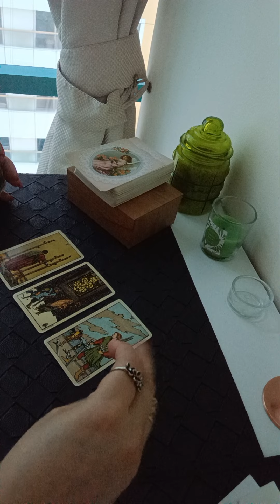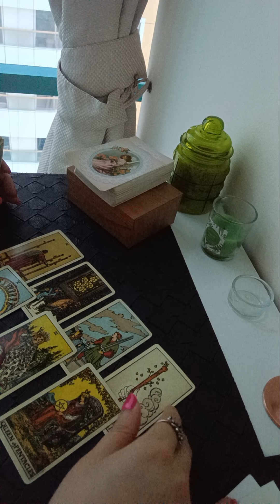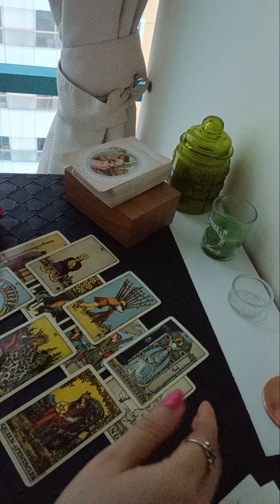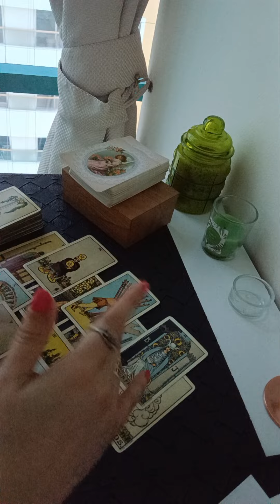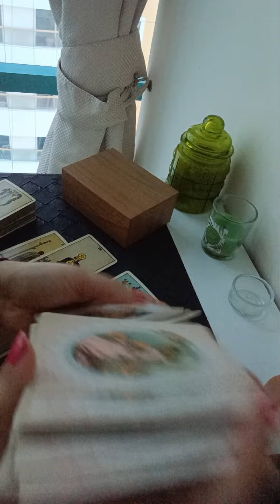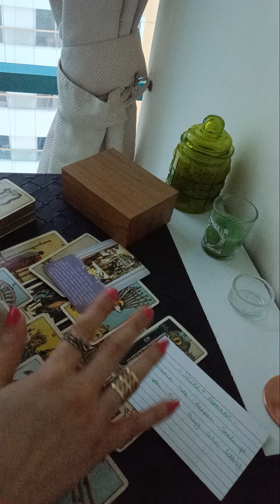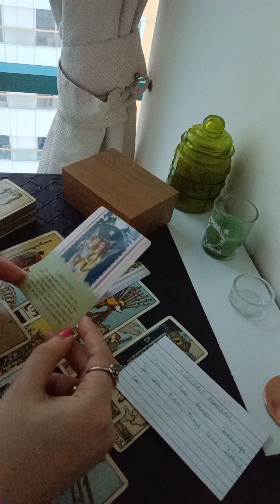GEMINI November 2023 ( 8 - 14 ) ~ deep down you know what makes you happy ... choose that 🌸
Services i offer :

1- 1 question reading - 35 USD

2- 2 question reading - 55 USD

3- 3 question reading - 70 USD

4- 5 question reading - 100 USD

5- Love n Relationships - 100 USD

6- 15 Minutes customized *SPIRITUALLY CHARGED* affirmations that give 100% RESULTS  - 100 USD

7- Consultation and step by step guidance to MANIFEST your Dream Desire and Goal.

8- Unique Scripting technique to manifest your desire - 80 USD

9- Protection from bad influences and energies - 60 USD

10- Removal of Black Magic - 100 USD

12- Dream Interpretation - 40 USD

13- Spiritually Charged Affirmations + Unique Scripting Technique - 150 USD

14- Money rituals - 60 usd

15- Love Rituals - 100 usd

16- Subliminals - 100 usd

17- Consultation along with 1 manifestation technique - 100 usd

18- Angel guidance - 40 usd

19- 5 Minutes Guided Meditation - 50 usd

20- 5 Minutes Affirmations - 50 usd